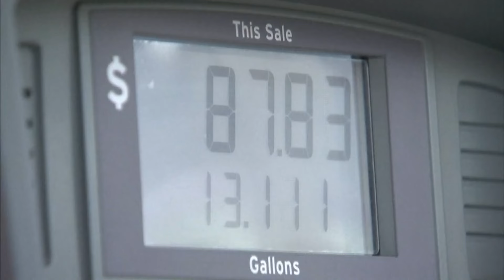Newsom calls for special session on oil refineries. But not everyone is onboard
Doing a special session on oil refineries? Gov. Newsom wants it to happen, but leaders say they won't be coming back for a session.